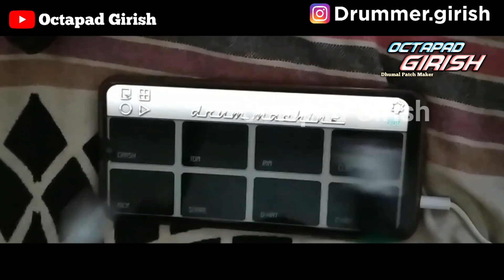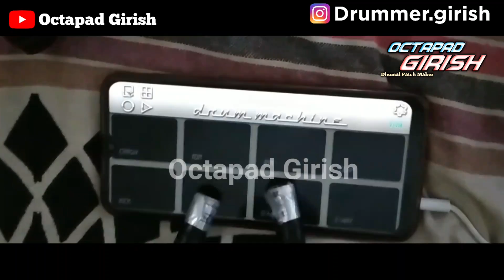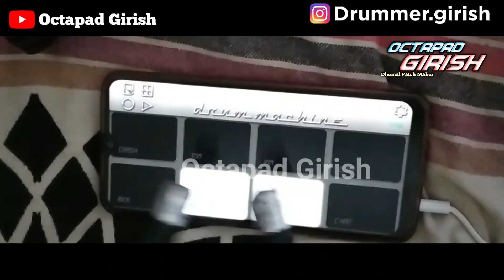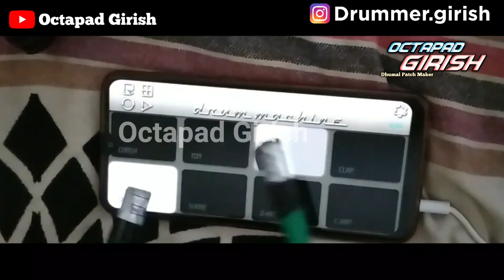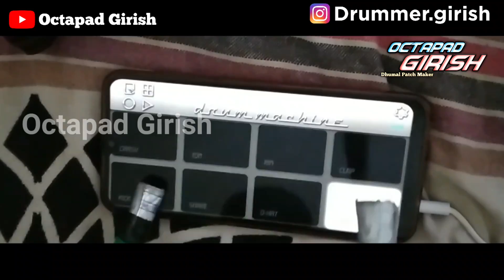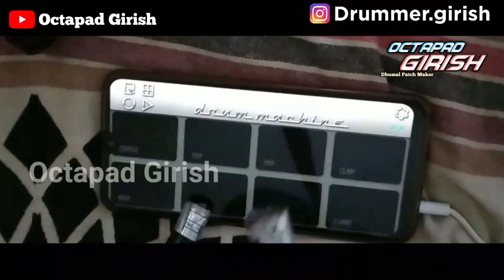Dola Re Dola || Raj Dhumal Song के Patch में || On Mobile Octapad || Played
Use earphone for more bass sound quality

octapad girish में आप सभी का स्वागत है 😘😘

                          🙏धन्यवाद🙏

दोस्तो इस वीडियो का पैच आपको next वीडियो में मिलेगा...

@Octapad Girish